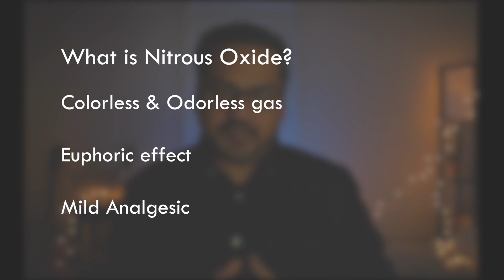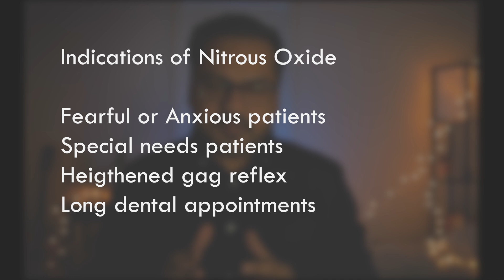What is Nitrous Oxide, and is it Safe?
Is nitrous oxide (laughing gas) safe for dental work?

The combination of nitrous oxide and oxygen is frequently used as an inhalation agent for dental appointments, mainly for anxious adults or children undergoing lengthy procedures. In this video, we discuss the history of nitrous oxide invention, its indications, contraindications, and potential for abuse.